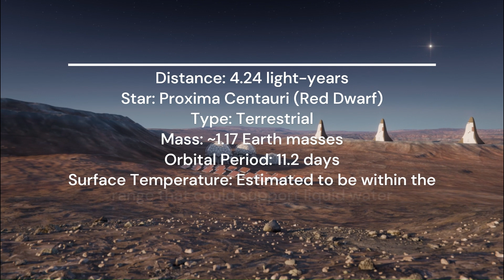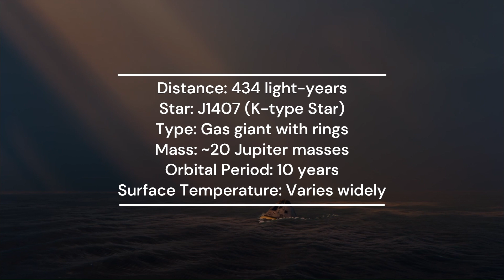Exoplanet Explorers Final Demo Video | NASA Space Apps Challenge 2024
Exoplanet Innovators is a dynamic, cross-continental team of passionate educators and technologists from India and North America dedicated to inspiring the next generation of STEM leaders. Our mission is to power high school students’ understanding of the universe by exploring the fascinating world of exoplanets within our galaxy.

With cutting-edge graphics and interactive learning tools, we’ve developed a user-friendly app that brings to life the key characteristics of exoplanet habitability and geological features. Through engaging visuals and comprehensive data, students can now journey beyond our solar system and discover the intricacies of planets like Proxima Centauri b, TRAPPIST-1e, and Kepler-452b, among others. Our platform makes complex astronomical concepts accessible, offering a hands-on approach to learning about exoplanets such as LHS 1140 b, K2-18b, and more.

Exoplanet Innovators is committed to bridging technology and education, empowering students to explore distant worlds while fostering their curiosity and enthusiasm for STEM fields.

Which exoplanets will be observable with the future Habitable Worlds Observatory (HWO)? One way of determining the most interesting exoplanetary targets for HWO would be to visualize which of the currently known exoplanets HWO could potentially observe. Your challenge is to develop an app that enables users to visualize the observational paths across our galaxy to the known exoplanets in the solar neighborhood as a function of their potential for characterization by HWO.